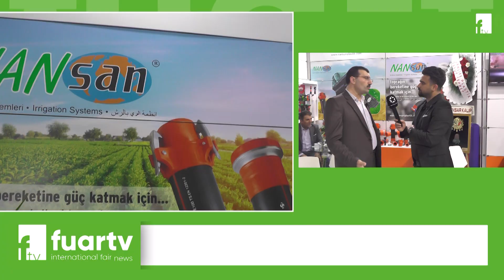Tarımın Yıldızı Parlıyor! Genel Müdür İbrahim Besen ile Özel Röportaj | Fuar TV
Açıklama: "Tarım sektörünün lider isimlerinden Genel Müdür İbrahim Besen ile Fuar TV Muhabiri Sinan Topçuğlu arasında gerçekleşen bu özel röportajda, Nansan Sulama Sistemleri'nin başarı hikayesini keşfedin. Besen, sektördeki istikrarı, ihracat başarılarını ve yenilikçi damla sulama sistemlerini detaylarıyla paylaşıyor. Tarımın geleceğine ışık tutan bu görüşmeyi kaçırmayın! 🔍🌾